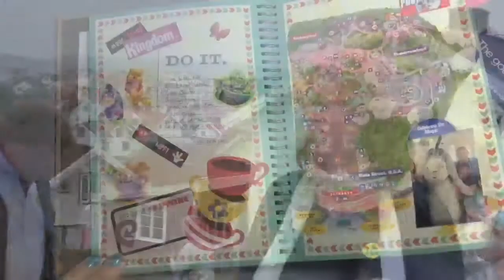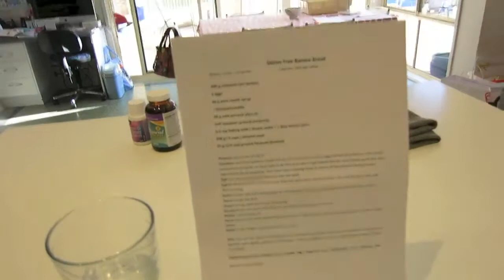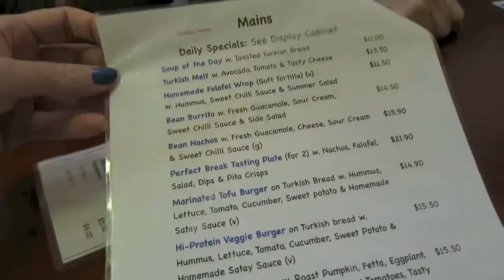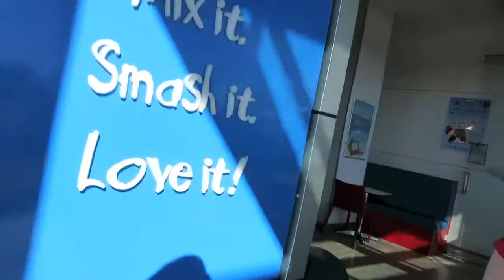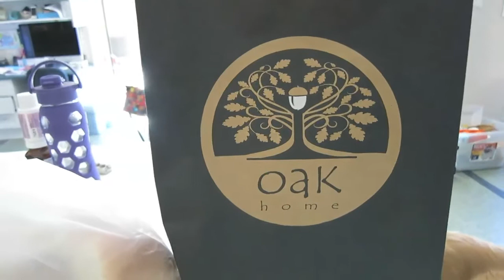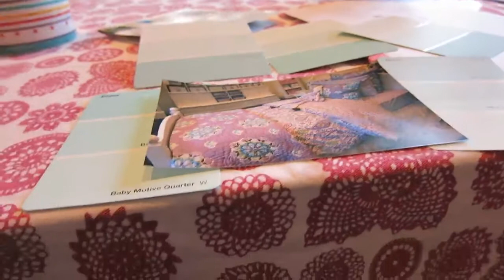DITL - Sunday drive to Gerringong - 18th Aug, 2013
Today we drove to Gerringong and had lunch at the Perfect Break Vegetarian cafe. We drove past the beach and stopped for an ice cream on the way home.